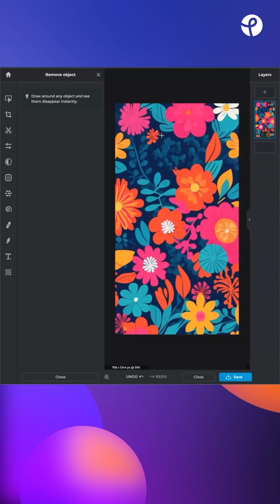Easily Create A Colorful Quote Poster in Pixlr Express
In today's video, easily create a colorful quote poster in Pixlr Express 🌟

✨One click AI Tools
✨No installation needed
✨Quick & Easy photo editor